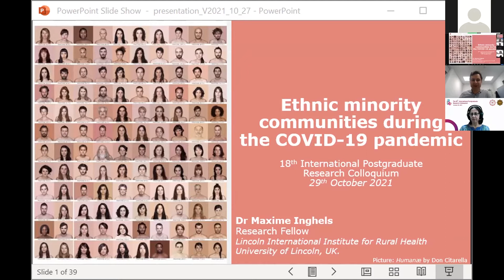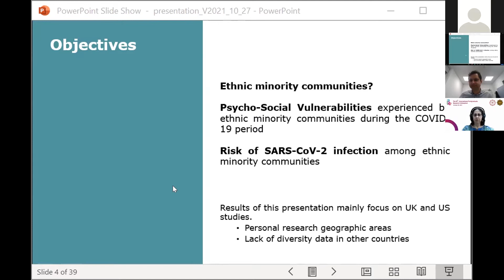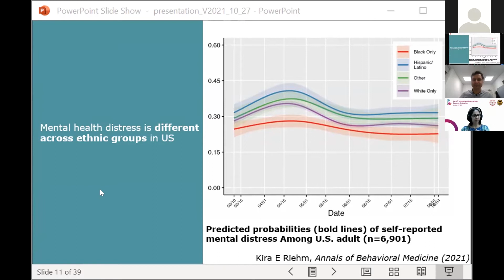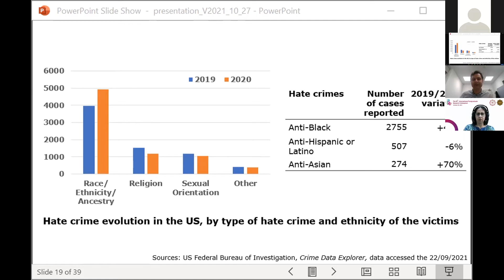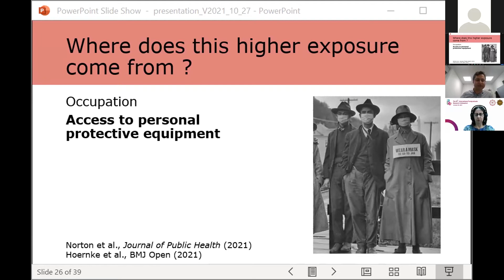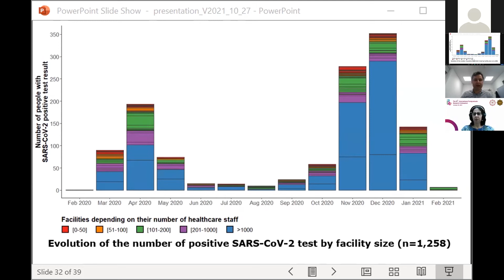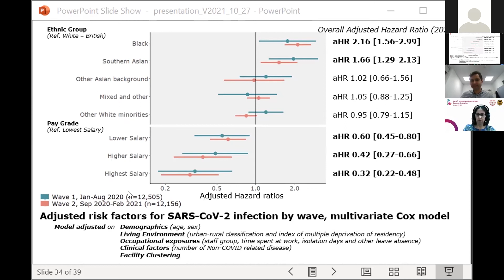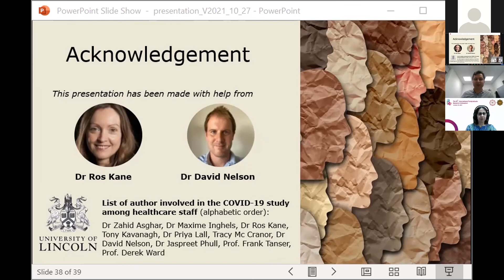[IPRC2021] : Ethnic Minority Communities during the COVID-19 Pandemic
Keynote Speaker :
Dr. Maxime Inghels
Lincoln International Institute for Rural Health, College of Social Science, University of Lincoln, UK